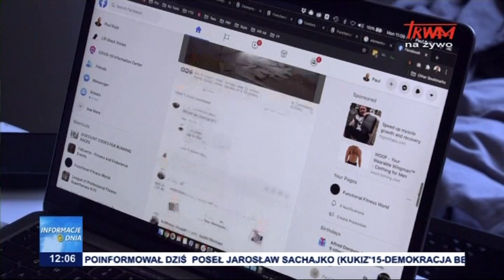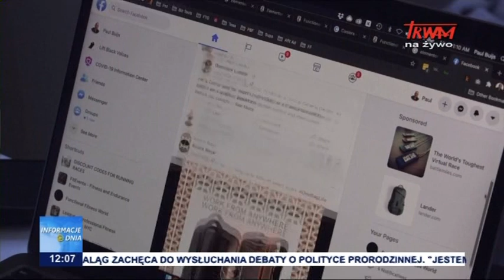Cenzura w sieci